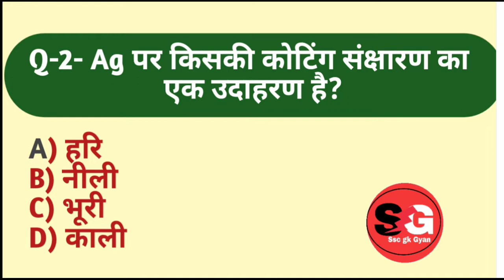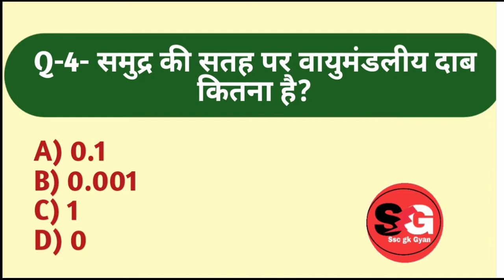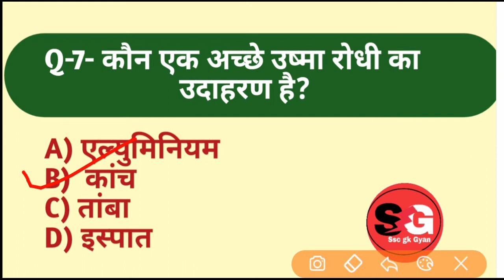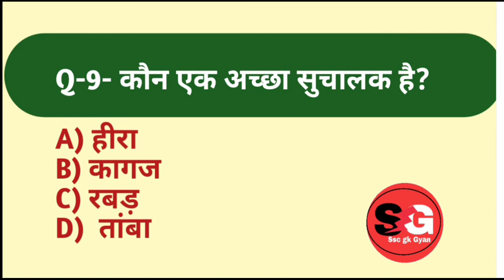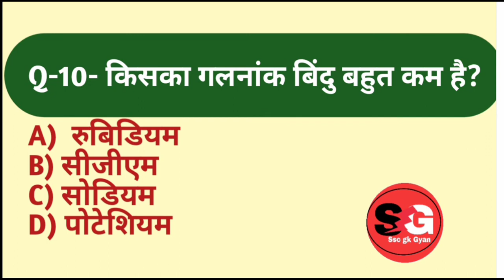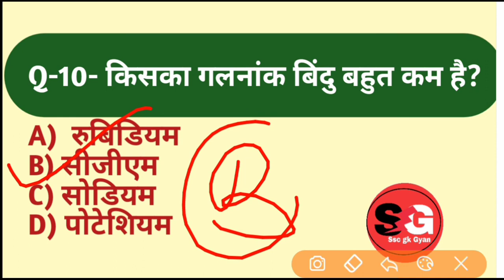GK GS TEST || GK IN HINDI || GK QUIZ | GENERAL KNOWLEDGE || MOCK TEST 2 | GK LIVE TEST| SSC GK GYAN